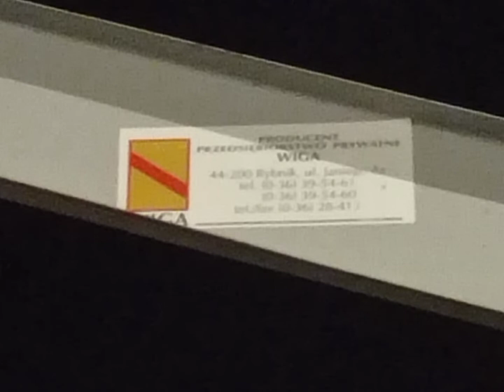Unikatowy przejazd kolejowy Gliwice ul. Macieja Płażyńskiego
Sygnalizatory 4
EHZ-32